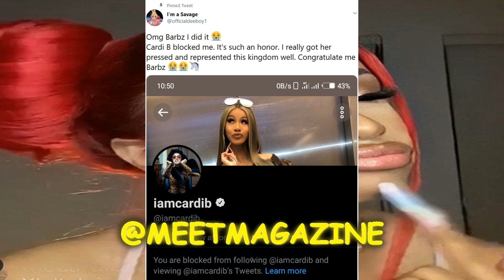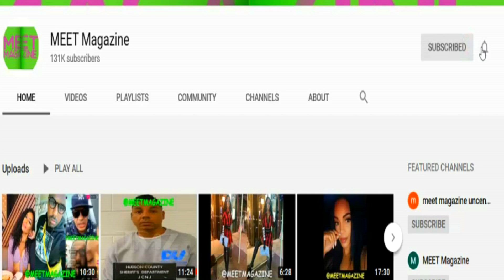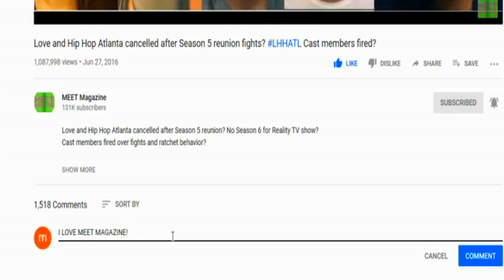Cardi B Second Album FLOP tweet FIGHT VS Nicki Minaj Fan On Twitter!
Cardi B Second Album FLOP tweet FIGHT VS. Nicki Minaj Fan On Twitter! This HATER is a Barb from the Kingdom! He or she thinks Cardi is going to put out a dud when Tiger Woods comes out! That the title Cardi said she wanted her album to have.